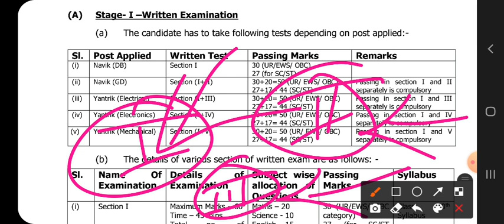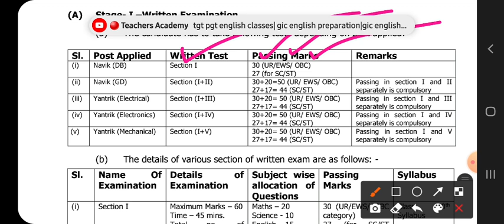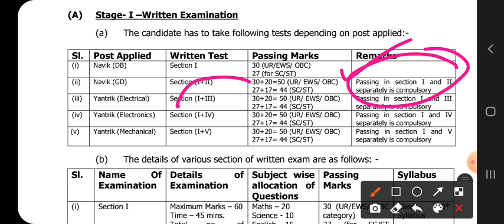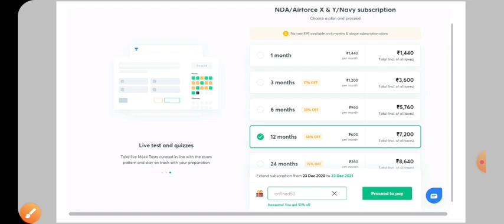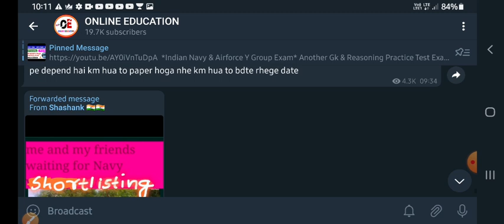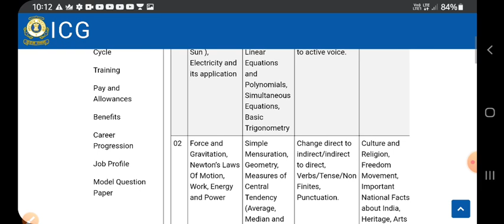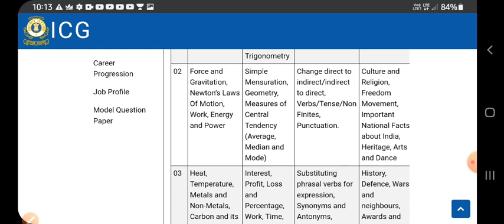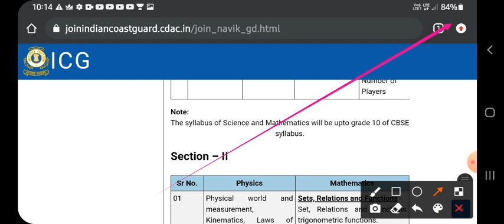Coastguard Exam Syallbus 🎯 | नाविक DB GD Official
Unlock Code - ONLINED50

Code- ONLINED50

Coastguard Navik DB GD Official Exam Pattern & Syallbus- Thank You Jai Hind 🔥🎯🎯